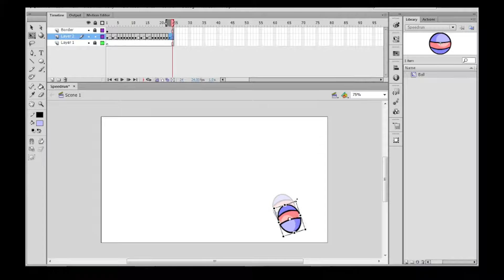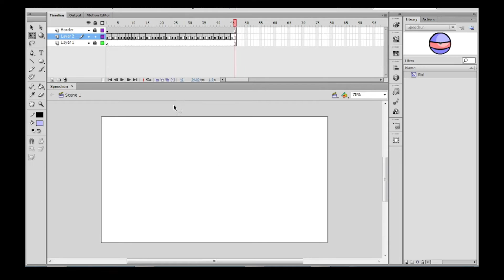Animating a Ball Bouncing | Speedrun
Top that time. I dare you.

* Programs used:
OBS Studio
Shotcut
Adobe Flash